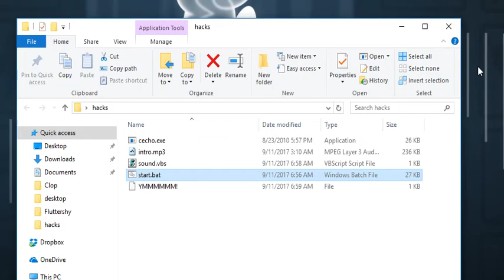Pokemon Batch Edition title screen animation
some issue with frames i need to deal with later, sound effect for intro is not final, code to play sound effect could be improved need a stop feature for sound.

pikachu isnt actually broken on the first frame its due to my frame issue

nothing will come of this but thought i'd show the work online